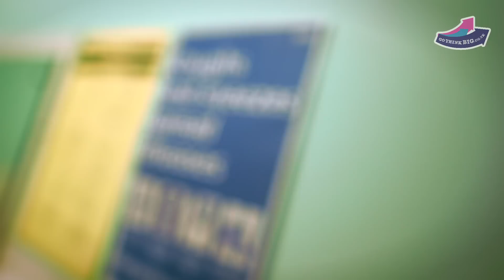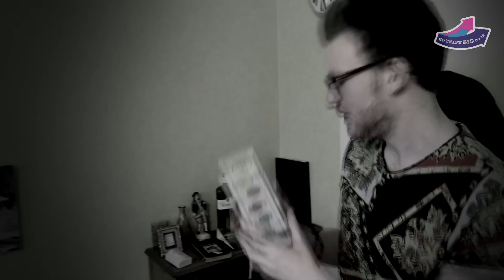Straight Talk: Surviving the City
If you're earning the minimum wage and living in one of Britain's major cities, over 40% of your income is likely to be spent on your rent -- and in London it could be over 70% of your monthly pay. To survive life in the city, young people are having to come up with creative ways of living on the money that they're earning -- from taking on a second job, to finding unique living arrangements.